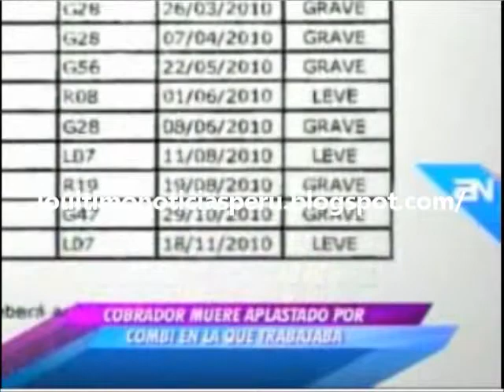choque combi zarate sjl.wmv